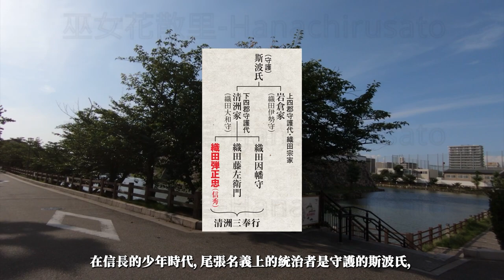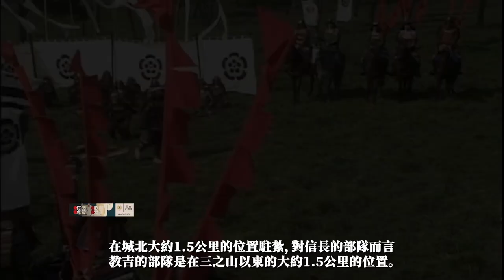桶狹間之戰預演 織田信長傳奇軍事生涯的起點 | 對手是被今川義元和織田信秀都高度評價的山口教繼 論作戰才能可能確實不如豐臣秀吉 明智光秀兩位下屬 第六天魔王走向日本戰國天下人的第一步【織田信長3】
天文21年4月17日，當時信長年僅19歲，雖然據說他在14歲時就已經有了跟隨織田信秀的第一場戰鬥經驗，但這次才是他第一次真正意義上有參與權的戰役，更重要的是他現在是沒有太上皇的真正的家督，他必須承擔戰鬥的結果和一切責任，顯然這才是他作為一個戰國勢力的真正第一戰，這就是三之山-赤塚之戰。
這裡是巫女花散里，一個演義日本歷史傳奇的頻道！